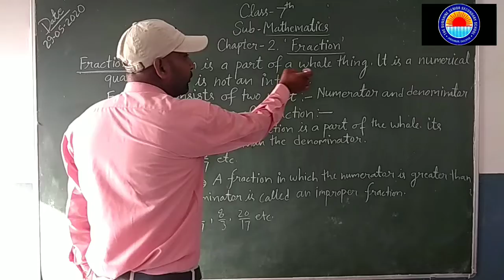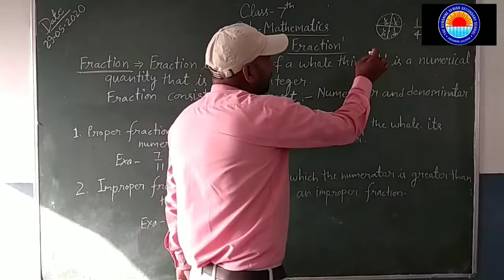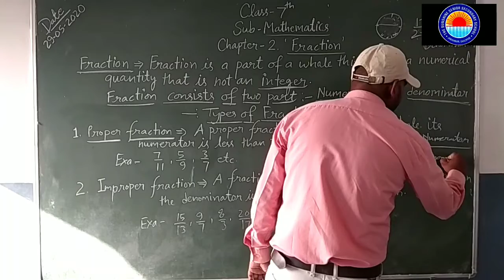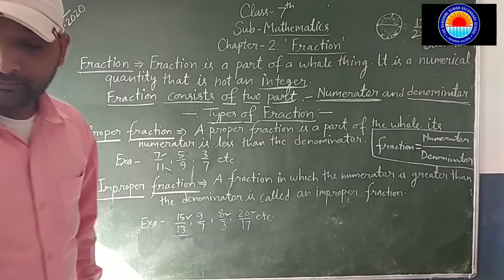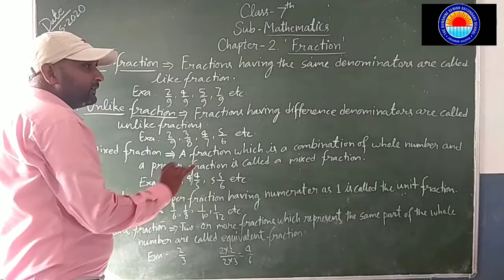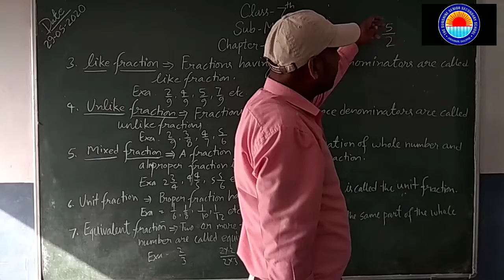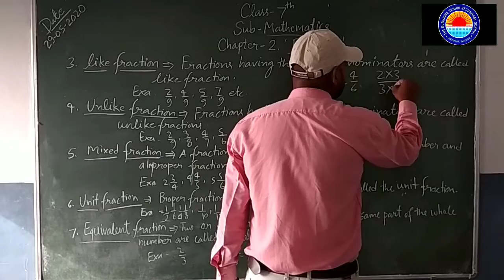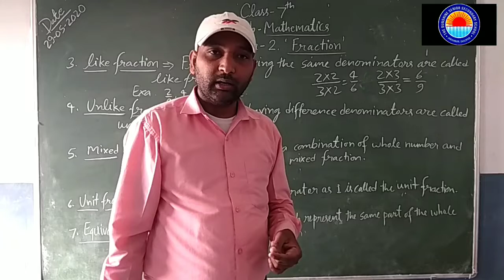CLASS:VII: MATHEMATICS: CHAPTER-2 : FRACTION: By Manoj Sir